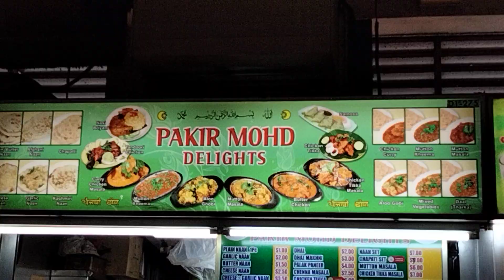lunch break at little India prata butter chicken # kalamansi juice masala chicken indian food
masala chicken
butter chicken
prata cheese
kalamansi juice
lunch break at
little India